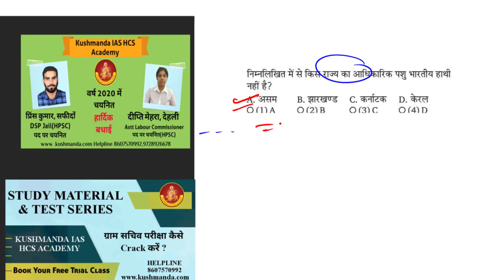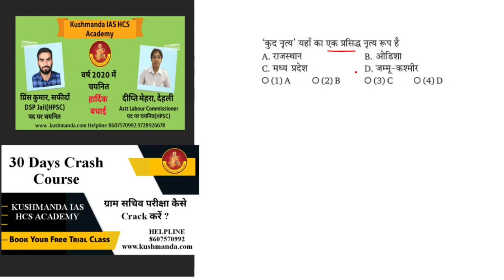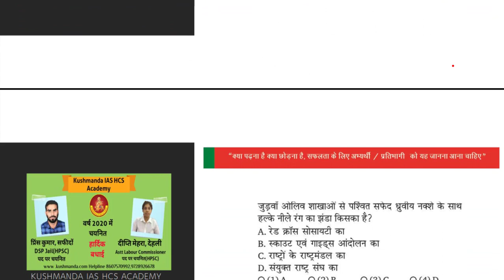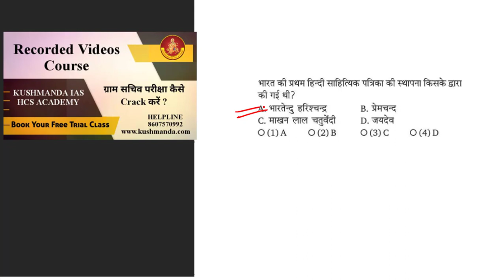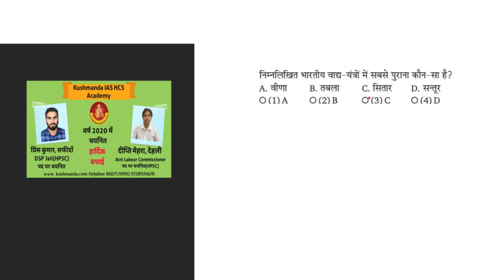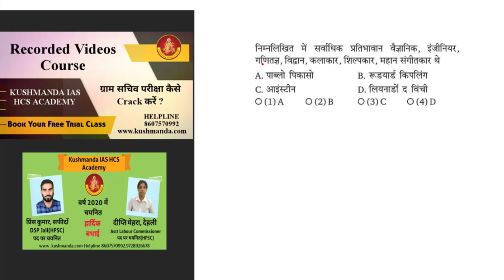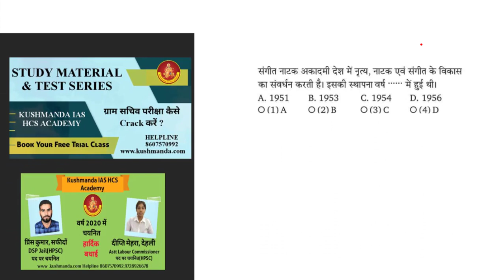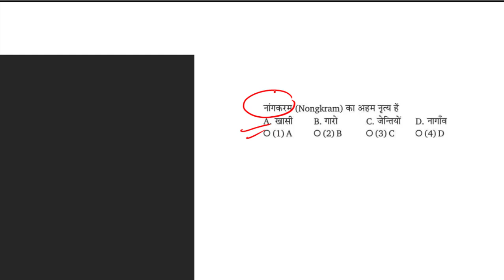HSSC GRAM SACHIV EXAM || IMP QUESTIONS || KUSHMANDA IAS HCS ACADEMY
download
گاؤں کے سکریٹری امتحان کی تیاری کیسے کریں
ਗ੍ਰਾਮ ਸੈਕਟਰੀ ਦੀ ਪ੍ਰੀਖਿਆ ਦੀ ਤਿਆਰੀ ਕਿਵੇਂ ਕਰੀਏ
கிராம செயலாளர் தேர்வுக்கு எவ்வாறு தயார் செய்வது
কীভাবে গ্রাম সেক্রেটারি পরীক্ষার প্রস্তুতি নিবেন
ग्राम सचिव परीक्षेची तयारी कशी करावी